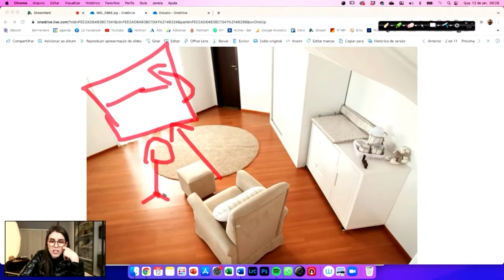Como surgiu a ideia da divisória de vidro no estúdio | Estúdio para ENSAIO NEWBORN | Sessão newborn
🔴 SPOILER: Foi ao acaso.

Você vai entender como isso aconteceu olhando a explicação no vídeo, mas saiba que no primeiro momento não foi algo planejado, mas sim uma consequência dada pela circunstância de quando montei meu primeiro home studio. 🤗

Depois disso, percebi os benefícios que a divisória me trazia e passei a manter esse padrão nos meus próximos estúdios que pude ter!

*Lembra de se inscrever aqui no canal!